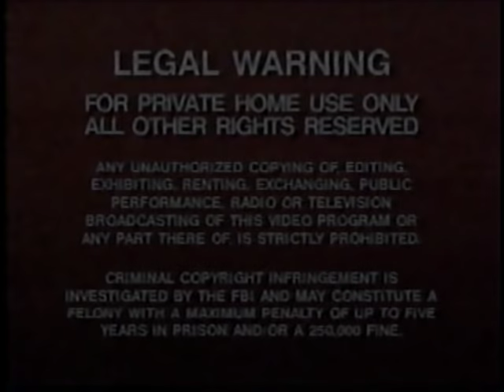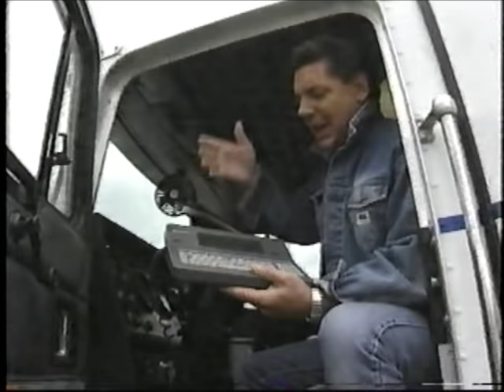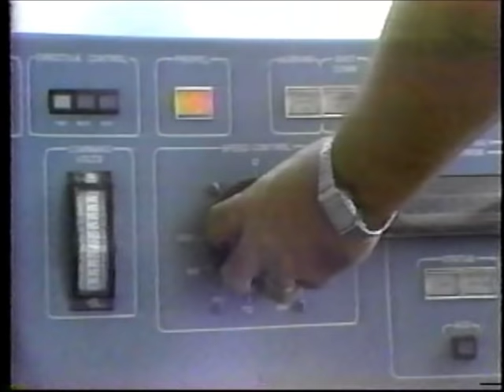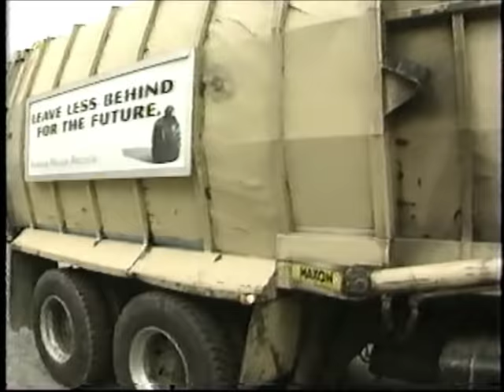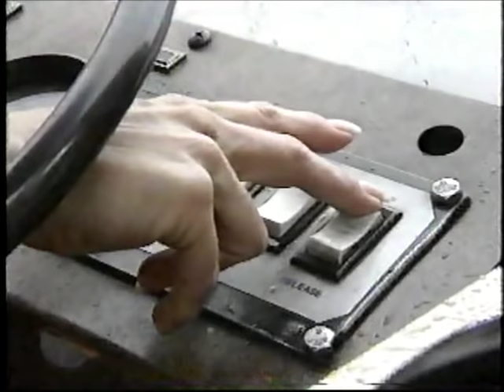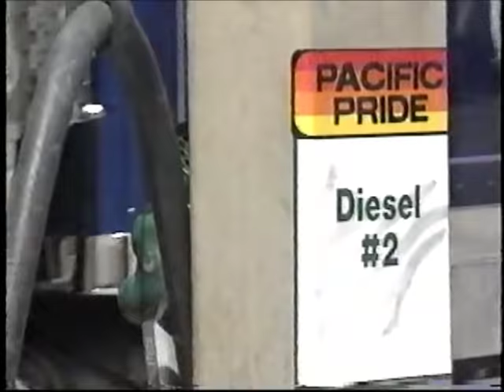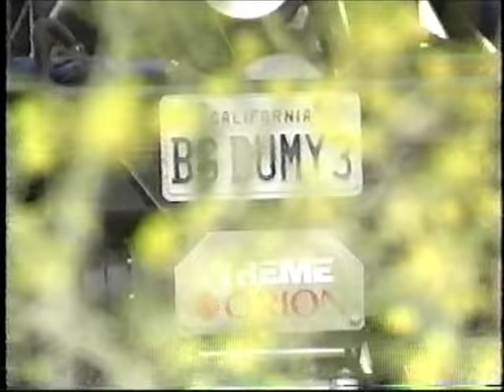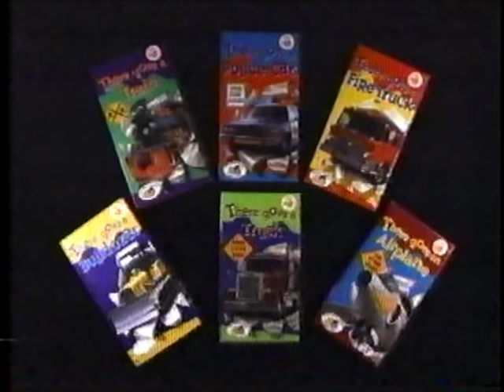There Goes a Truck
Released in the mid-90s as part of Dave Hood's Live Action Video For Kids/Real Wheels video series, this video takes a look at many types of big rig trucks. This 'Real Wheels' episode features Becky Borg, aka 'Truck Driver Becky'.

Taken from a DVD recording which I recorded from a copy of the VHS tape.